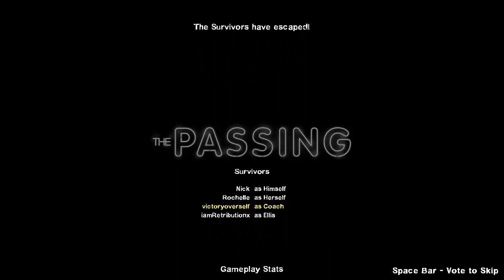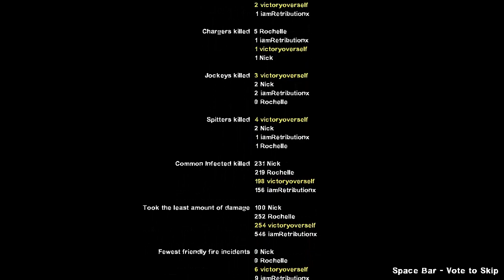left 4 dead episode 7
I think I want to upload to episode 10 tonight